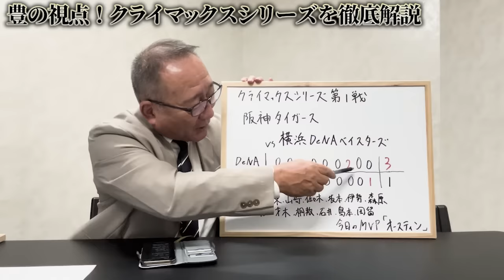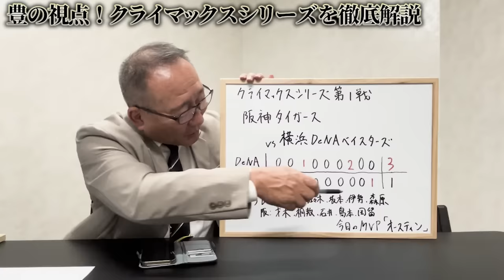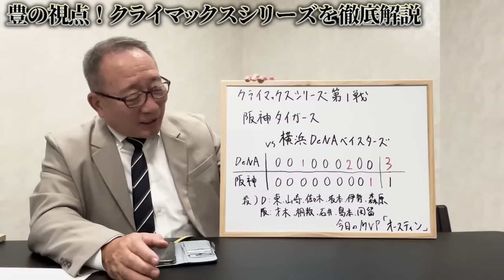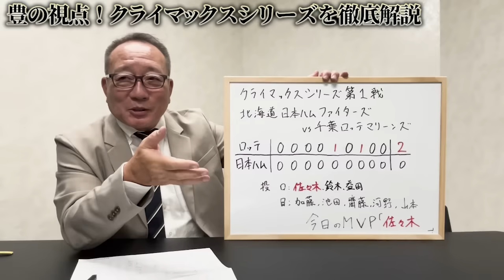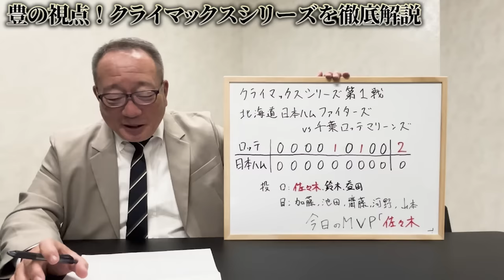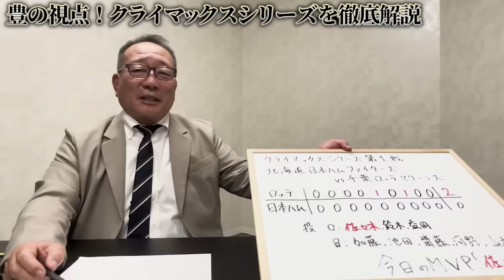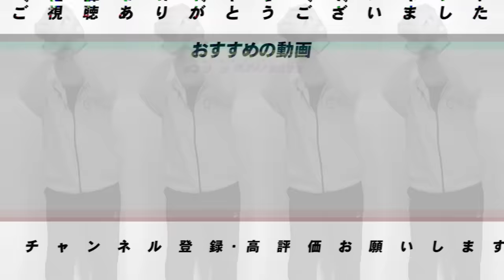【CS解説】DeNAがオースティンの一打で先勝『才木の一つのミス打順に影響…』東の怪我が心配！日本ハム佐々木朗希攻略できず…明日の打順「レイエス&万波」をどう起用するべき？【プロ野球ニュース】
0:00   CSセリーグ　阪神vsDeNA
12:36 CSパリーグ　日本ハムvsロッテ

○取材していただきました↓
【前半】